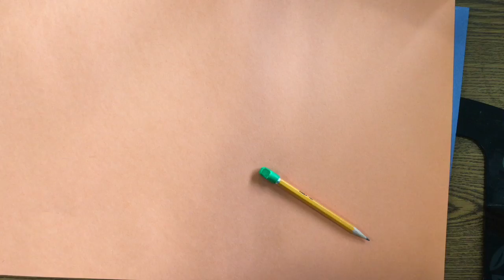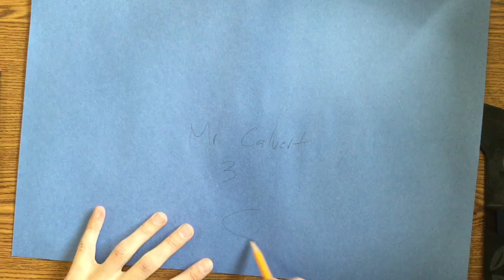Yayoi Kusama Pumpkin And background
Drawing the pumpkin and background